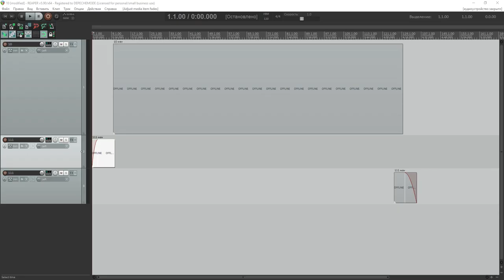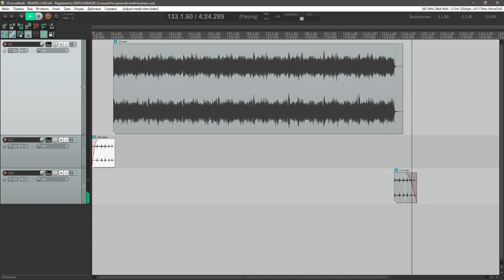Theme of music